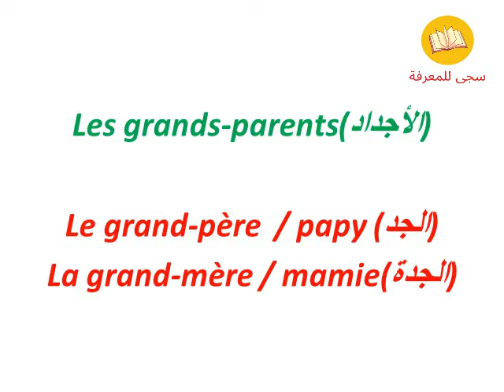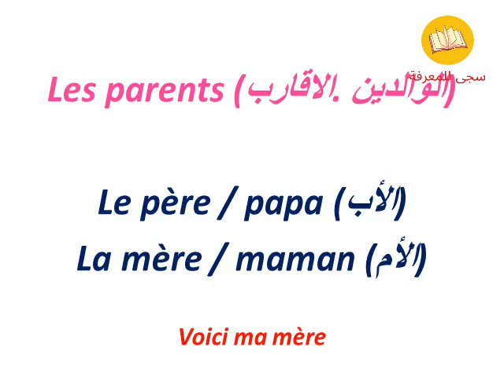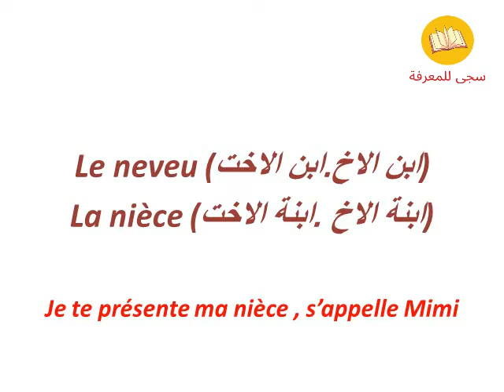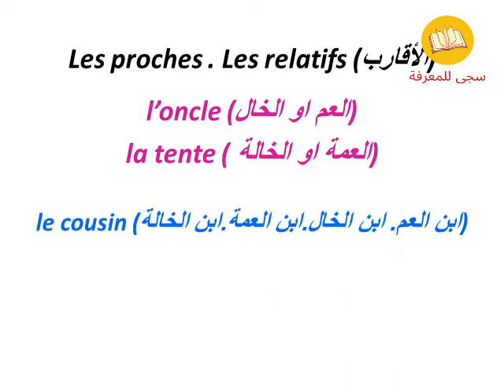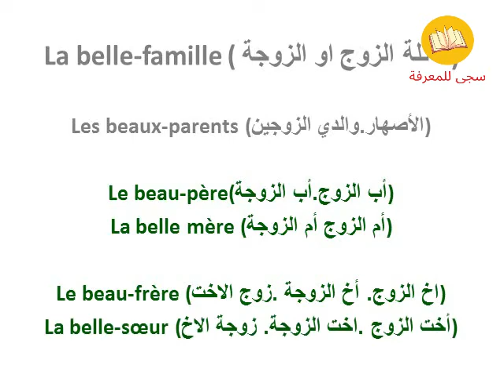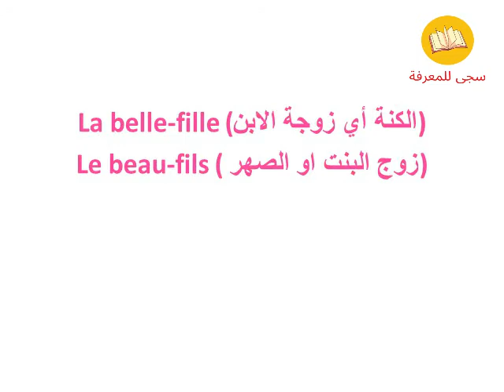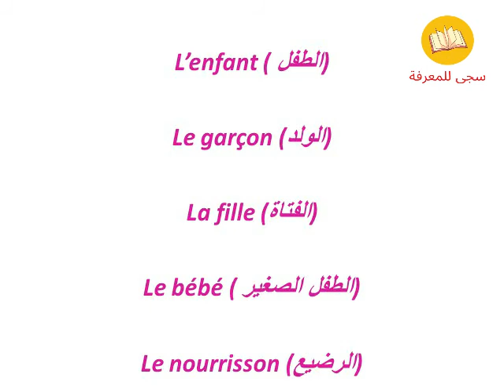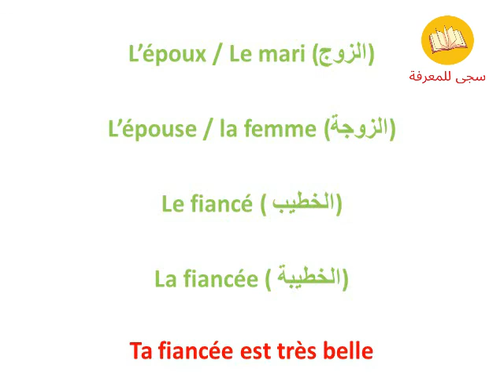جميع افراد العائلة بالفرنسية les membres de la famille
نتعرف على افراد العائلة فردا فردا بالفرنسية من اكبر فرد الى اصغر فرد
les membres de la famille
تعلم اللغة الفرنسية من الصفر الى الاحتراف

تعلم اللغة الفرنسية بسهولة وسرعة للمبتدئين

ضمائر الاشارة بالفرنسيةles pronoms démenstratifs درس 25

صفات الاشارة بالفرنسية les adjectifs démonstratifs درس 24

الالوان بالفرنسية les couleurs en français

التحية بالفرنسيةla salutation en français

المؤنث والمذكر بالفرنسية_féminin et masculin

كيفية قراءة les syllabes ille.illa.ail.eil الدرس 7

le vocabulaire